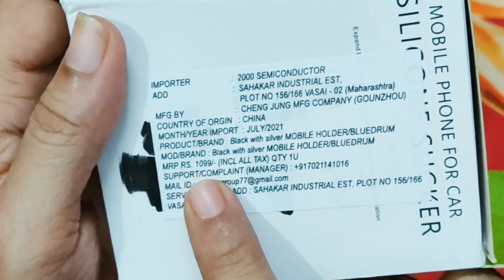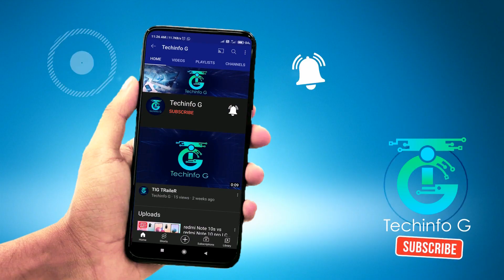Which Car Phone Holder To Buy Best Type of Car Phone Mount Best Car adjustable phone holder